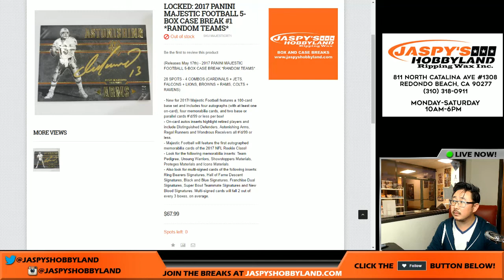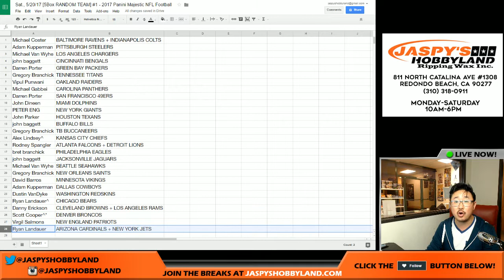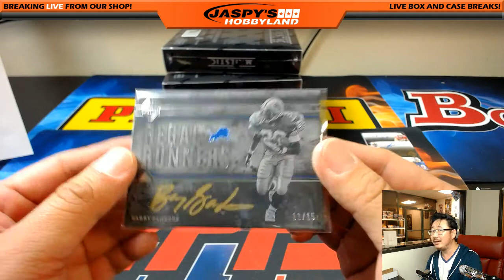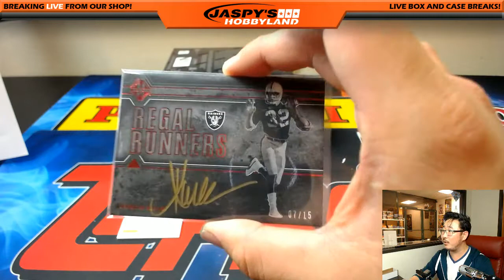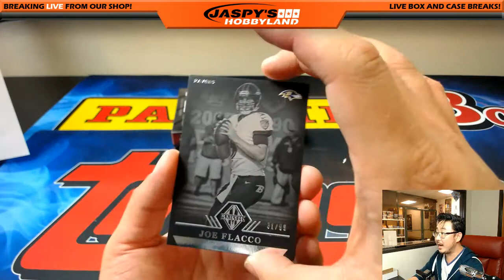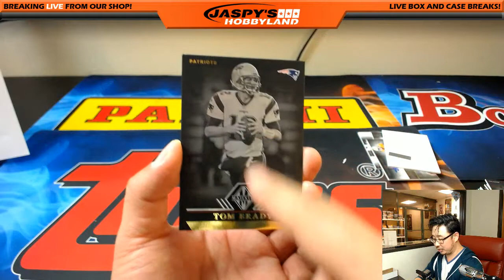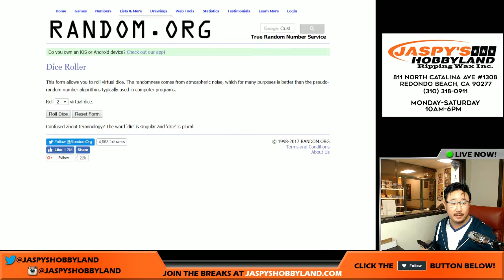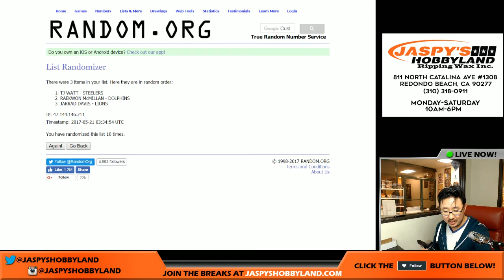Sat., 5/20/17 [5Box RANDOM TEAM] #1 - 2017 Panini Majestic NFL Football